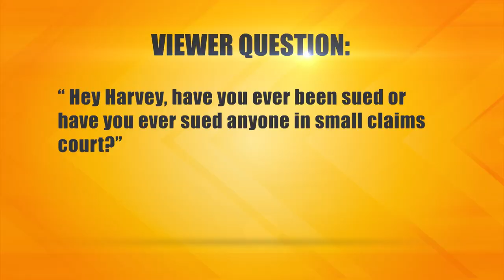Turning Down a Tenant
The plaintiff says she woke to thick smoke in her kitchen and could not escape because the door was blocked in the apartment she rented on the third floor of a house, so she jumped. She’s out thousands in her belongings, so she’s suing. The defendant says the plaintiff’s lawsuit is crazy because the fire was her fault. She fell asleep while cooking rice in a faulty pot.

Case: 30-075